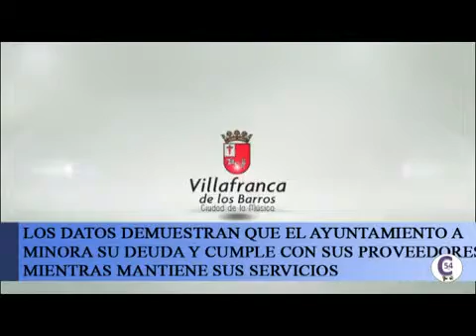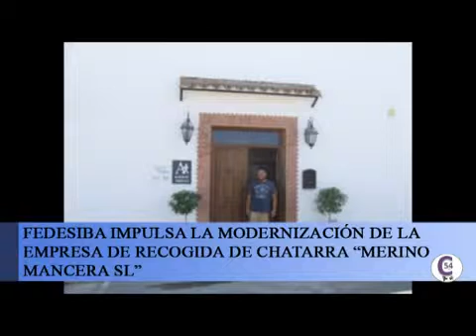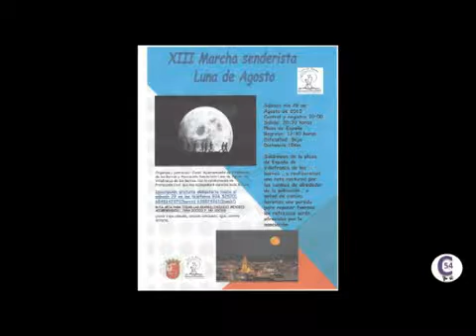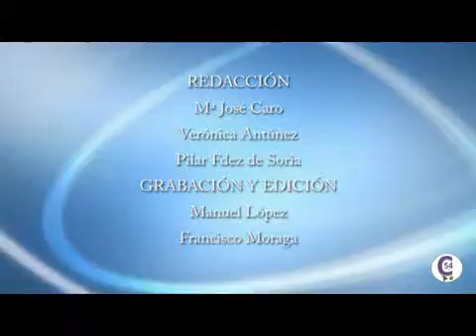INFORMATIVO 21 AGOSTO 2015